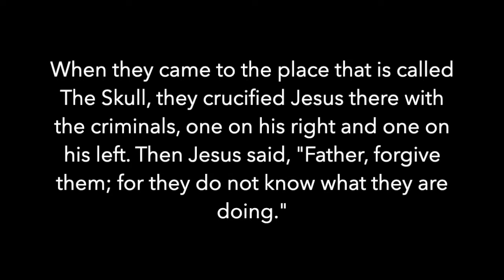Bible Study - Father, Forgive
In this short Bible Study, the Rev. Jimmy Abbott reflects on Luke 23:33-43, the story of Jesus on the cross. The picture shown is of the remains of Coventry Cathedral.